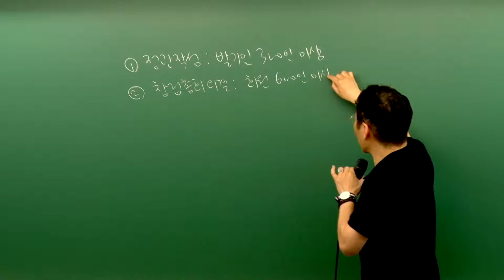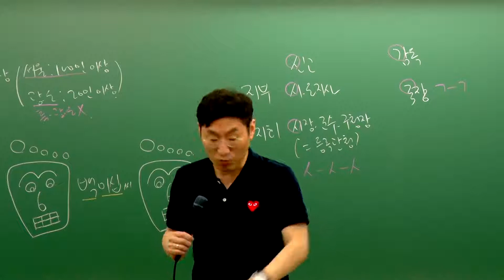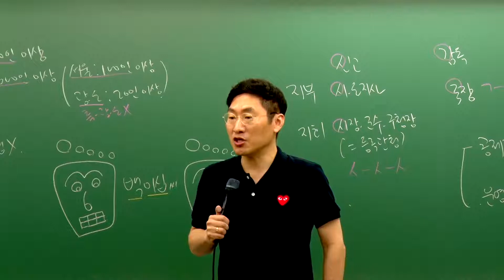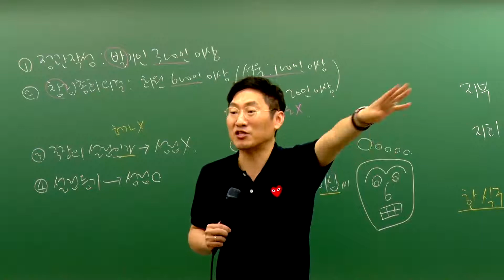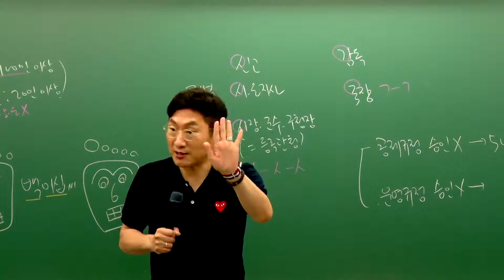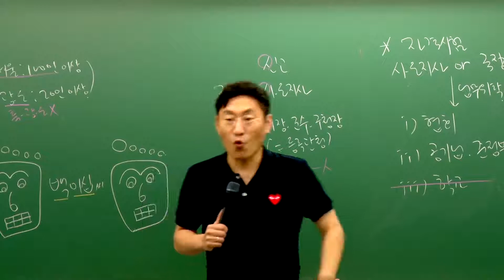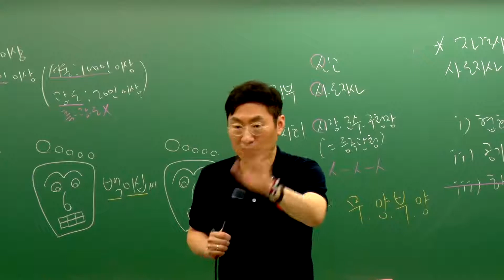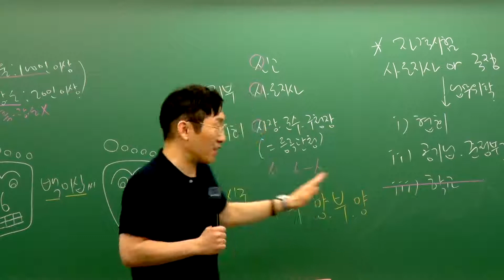[에듀나인] 중개사법 [심화이론 송성호 15강 제8장 보칙 (p352~)] 공인중개사 자격증 시험 무료 동영상 강의